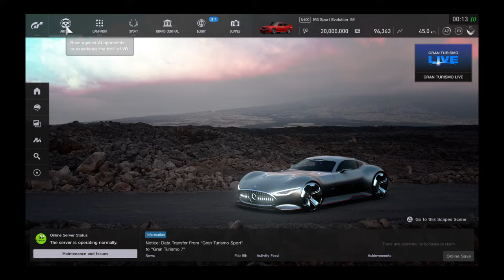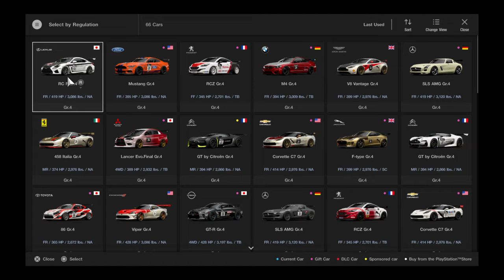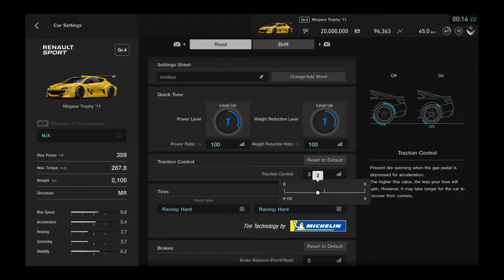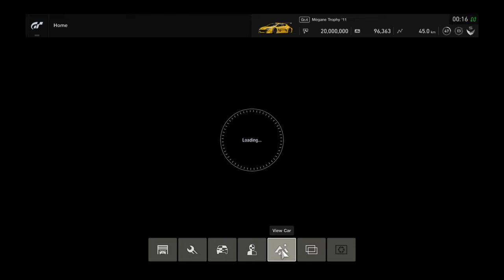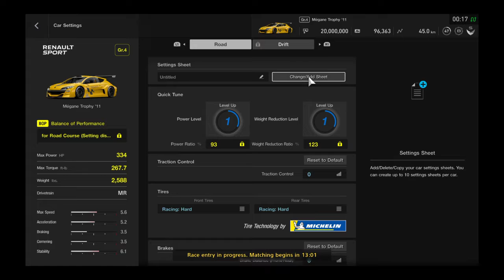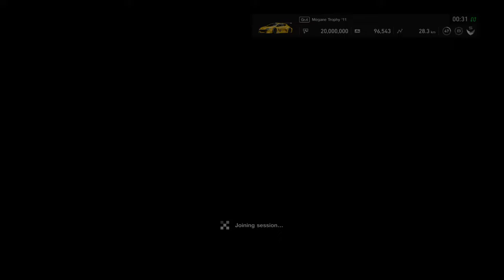Gran Turismo®SPORT: Daily Gift Car - 22/2/2022 - Mégane Trophy (Daily Race C, BULLY RACE!)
I haven't play GT Sport for almost a week which explains how I got this Car yesterday that should've been given 3 days ago and since there's a Daily Race C (Gr.4 Online Race) I thought why not put it for a spin straight on to My very first Race in it and Nothing has changed for these 2 particular type of Bully Players which I found it actually pretty funny from the moment I failed to Bully back to 1 Bully player gets 1 minute penalty that makes me went up 1 Pole so yeah, there's a little justice for Me and for that 1 minute penalty Guy? Suck it up Dirty loser.